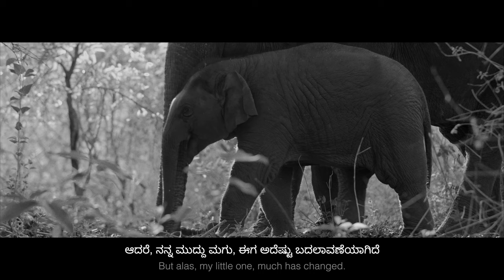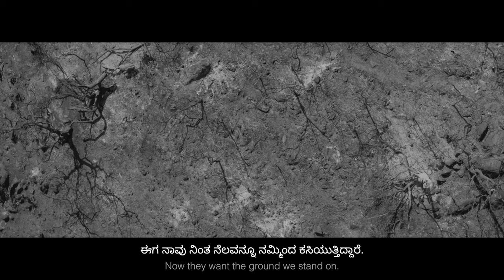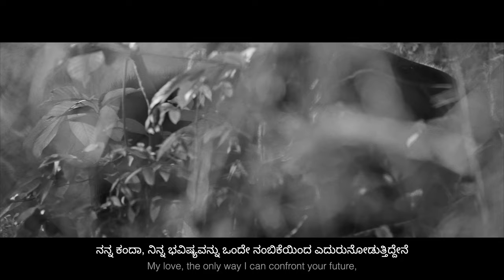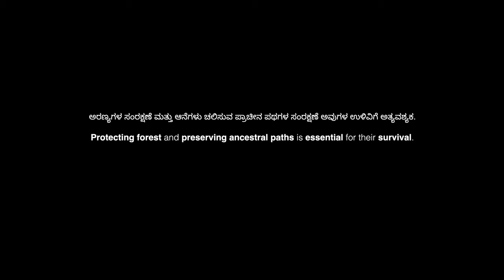'Flying Elephants' - The Mother's Hope | Official Kannada Short Film - World Elephant Day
Flying Elephants - A Mother’s Hope is an award winning Indian film on Asian Elephants.

Although considered sacred, elephants are being decimated across Asia. They are being poached, electrocuted, and their home is lost to the expansion of human settlements, agricultural fields, roads and railways.

The film, inspired by the mythological story in Gajashastra and narrated in the Betta kuruba Tribal language, sheds light on these sensitive, emotional, and socially intelligent creatures that rightfully deserve their place in the natural world.

Join us in celebrating this magnificent creature and share the film.

Flying Elephants is a Winner in ‘Best Global Voices Film’ category at the Jackson Wild Media Awards 2020! These awards are a celebrated media competition that is considered to be the highest bar of achievement in the natural history filmmaking industry.

It is also Asia’s only chosen film @Wildscreen first Official Selection Programme , it was picked as one of 18 short films and 17 feature films from hundreds of submissions from over 40 countries. Wildscreen is the most prestigious wildlife film festival in the world, also hosting the Panda awards, popularly called the “Green Oscars”.

Other recognitions include Environmental Film Festival in the Nation’s Capital, S.O.F.A Film Festival, Ireland Wildlife Film Festival.

A mountain of gratitude for this collective triumph who have contributed and believed in this beloved project.

Filmed and Directed by Prakash Matada
Executive Producer - Dr. Krithi Karanth
Associate Producer - Pramod Jois
Narrator & Singer Ananya Bhat
Script & Creative Producer - Aditi Rajagopal
Editor - Bharat R Mirle
Additional Photography - Prashanth Nayak, Pramod Jois
Sound Recording Mrinal, Stained Glass Productions
Script Editor Sourabha Rao
Beta Kuruba Tribal Language Script Manju Admil, Naturalist, Red Earth Resort
Visual Effects Raghavendra Rao, Visual Connections
Colorist Tom C Jose
Music Shwetang Shankar
Sound Mix Vyas Bhargav
Featuring Deepak Doraiswamy (The Sage)
Durgyappa Hagedal (Poacher)
Wangchen Topgyal (Wildlife Trafficker)
Equipment Support Book My Lens, Flying Flare
Poster Photograph Ganesh H. Shankar

Brian Rodgers, Liz Carrasco, Saving Nature, Centre for Wildlife Studies, iorapro